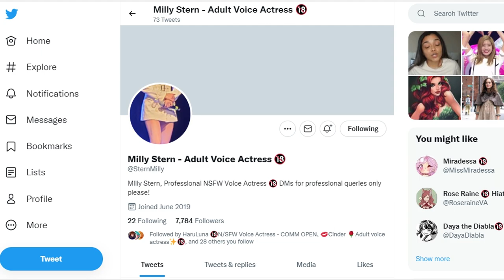A Totally Biased Review of The Subverse Taron Update